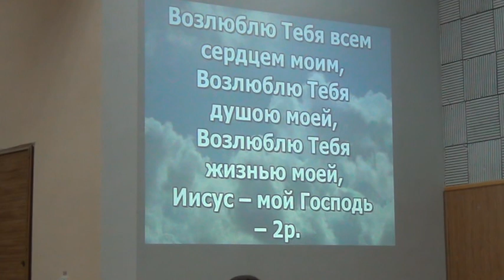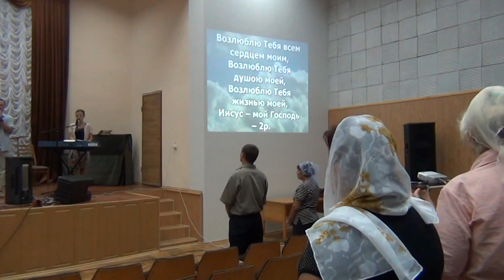"Крест Голгофский..." группа прославления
Четверг 15 сентября 2011 год, песня : "Крест Голгофский " - группа прославления церкви "Живой Родник"